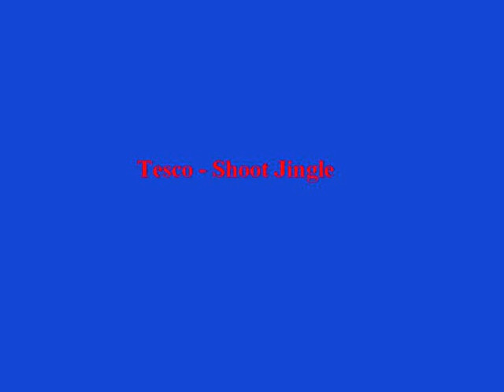Tesco Shoot Jingle 30s Mandarin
Product: Tesco
Title: Shoot Jingle
Media: Radio and TV
Duration: 30s
Language: Mandarin

Female Vocal: Paulway Chew
Male Vocal: Xiè Sōngfàn 谢松汎

Studio: TWO AM